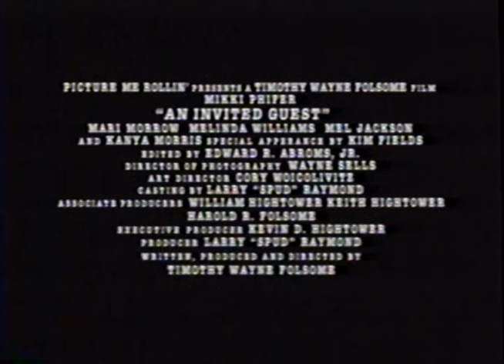"Uninvited Guest" Extended Trailer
Producer: Kevin Hightower
Production Company: PMR Entertainment
Starring Kim Fields, Mekhi Phifer, Mel Jackson, Mari Morrow, and Wanya Morris
2001 Theatrical Release